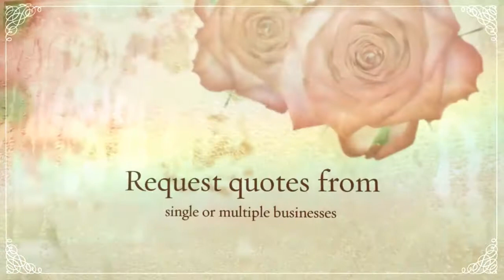Find My Florist | Search, Select & Send | Australia Wide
Find My Florist is designed to offer you a one-stop shop to search, select and make bookings, read reviews, access special offers and find a florist to suit you.

is powered by dLook and taps the thousands of floristry related listings within our online directory,

Find the perfect florist for any occasion by visiting our site today.